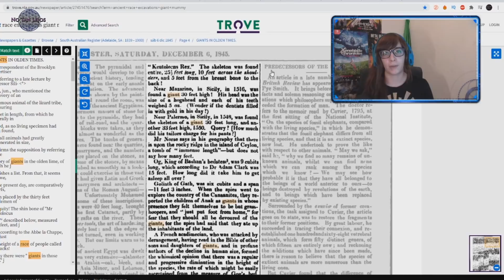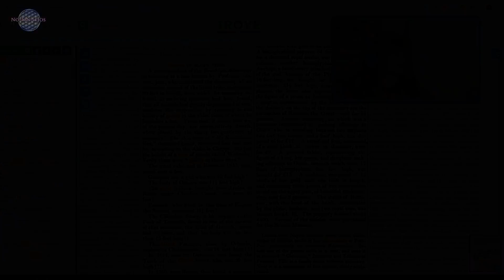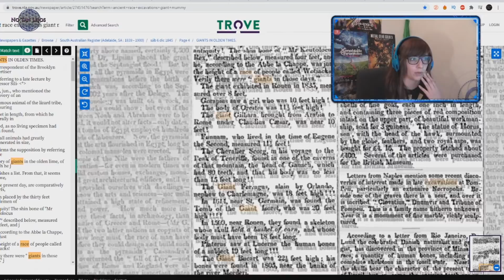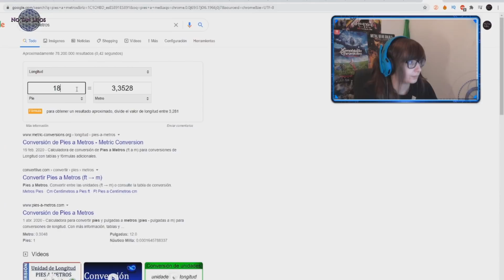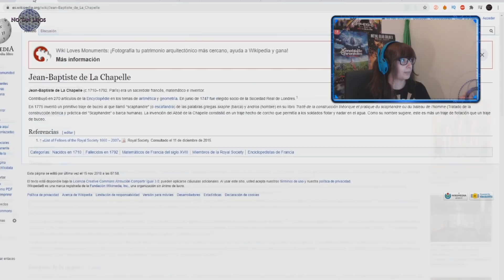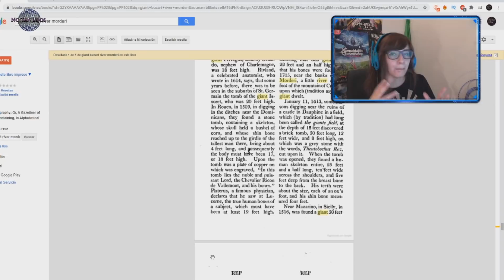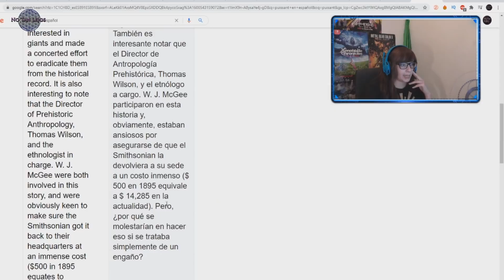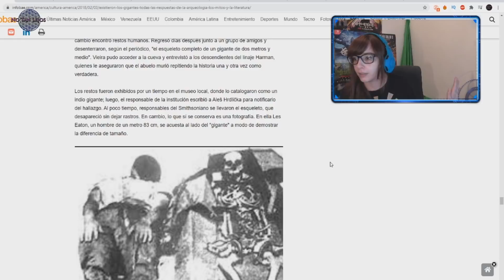INVESTIGACIÓN: DATOS HASTA AHORA DESCONOCIDOS de GIGANTES en LA ANTIGÜEDAD - NoTanLejos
Hoy os traigo una enorme cantidad de referencias en el pasado a Gigantes reales los cuáles aparecían continuamente en la historia de nuestro pasado. Datos desconocidos para casi TODOS sobre GIGANTES que estuvieron en el pasado y dejaron su enorme huella en los medios del pasado. Aparte mostraremos algunos encubrimientos por parte de organismos culturales tan importantes como el Smithsonian.